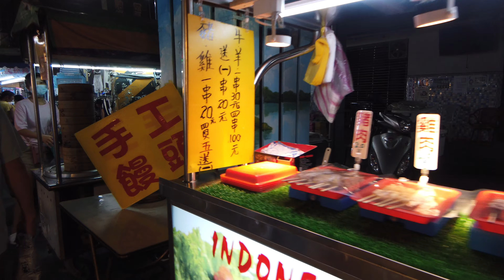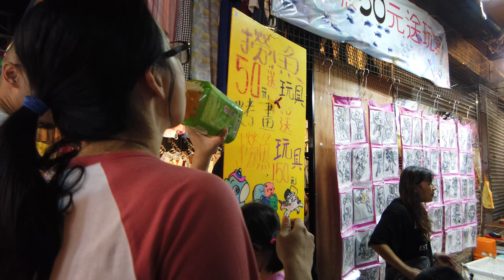三和夜市 三重 Sanhe Night Market Sanchong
三和夜市是位於新北市三重區中央北路的夜市景點，因與三和路二段、文化北路、長壽街口交界而得名，總長度約800公尺。
三重區的三重中央公有零售市場，即坐落於此夜市，為三重區主要之公有市場。現今除夜市攤商，部分小型精品零售商亦選擇此據點營業。早上為傳統市場中央市場，晚上則是三和夜市，極為熱鬧。

Sanhe Night Market is a night market spot on Zhongyang North Road, Sanchong District, New Taipei City. It is named after the junction with the second section of Sanhe Road, Wenhua North Road, and Changshou Street. The total length is about 800 meters.
The Sanchong Central Public Retail Market in Sanchong District, located in this night market, is the main public market in Sanchong District. In the morning, the central market is a traditional market, and in the evening, it is the Sanhe Night Market, which is extremely lively.